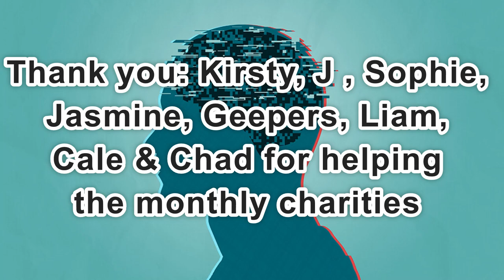Day 2,168 | 4,733 Days To Go! | Ep 19: 5 Sets of 22 Push Ups Challenge for Mental Health UK